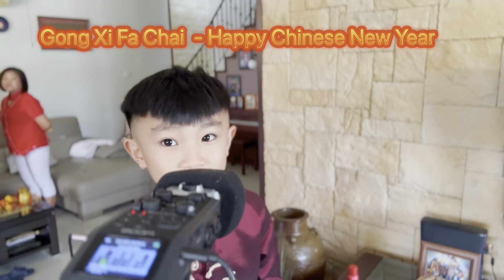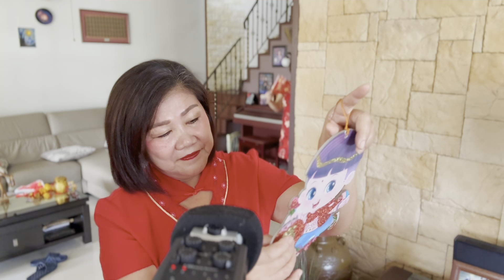Asmr Chinese New Year Triggers with Family (Requested)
Hello bonjour bonsoir mes amours et mes amoureux. I hope you are all doing well. Here I am with family gathering for Chinese New Year at the same time we are doing asmr Chinese New Year triggers. I hope you enjoy this video as much as we make it. I thank you so much for stopping by and your big support. Love you all 💙🤍❤️😊🤗

Red hair Helen 💙🤍❤️😊🤗

Instagram : Helen Henry Thomas
TikTok.       : Asmr Red Hair Helen
                      ( Helen Henry Thomas )